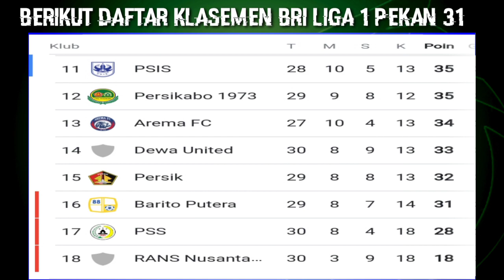JADWAL BRI LIGA 1 HARI INI PEKAN 31 - KAMIS 16 MARET 2023 - KLASEMEN TERBARU BRI LIGA 1 2023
JADWAL LENGKAP BRI LIGA 1 2023 PEKAN 31 - PERSIB VS DEWA UNITED - PERSIK VS PERSEBAYA
Jadwal BRI liga 1 hari ini pekan 31

JADWAL BRI LIGA 1 2023 PEKAN 31| PERSEBAYA VS PERSIB - PERSIK VS PERSIJA

JADWAL BRI LIGA 1 2023 TERBARU PEKAN KE 31 - PERSIB , PERSIK - BORNEO FC VS PERSIJA

jadwal Persib vs PSS Sleman pekan 31

  liga 1 live Indosiar hari ini, jadwal BRI liga 1 Live TV malam ini, jadwal terbaru BRI liga 1, jadwal bola malam ini,

jadwal liga 1 hari ini, jadwal liga 1 hari ini pekan ke 31
 jadwal Persib pekan ke 31
 jadwal PSS Sleman pekan ke 31
jadwal persik Kediri pekan ke 31
jadwal Persebaya pekan ke 31
 jadwal PSIS Semarang pekan ke 31
 jadwal Bali united pekan ke 31
 jadwal Borneo pekan ke 31
 jadwal Madura united pekan ke 31
 jadwal Persikabo pekan ke 31
jadwal bayangkara pekan ke 31
jadwal Arema FC pekan ke 31
jadwal PSM Makassar pekan ke 31
jadwal persija pekan ke 31
jadwal Persita Tangerang pekan ke 31

jadwal BRI liga 1 2023 pekan 29
jadwal BRI liga 1 2023 pekan 30
jadwal BRI liga 1 2023 pekan 31
jadwal BRI liga 1 2023 pekan 32
jadwal BRI liga 1 2023 pekan 33

Jadwal BRI liga 1 2023 hari Senin.
jadwal BRI liga 1 2023 hari Selasa.
jadwal BRI liga 1 2023 hari Rabu.
jadwal BRI liga 1 2023 hari Kamis
jadwal BRI liga 1 2023 hari Jumat,
jadwal BRI liga 1 2023 hari Sabtu.
jadwal BRI liga 1 2023 hari Minggu.

PSIS Semarang, RAN Nusantara FC, PSS Sleman, PSM Makassar, Madura united, Barito putera, Bali united, persija Jakarta, Borneo FC, Arema FC, Bayangkara FC, Persib Bandung, Persis solo, Dewa united, Persita Tangerang persik Kediri, Persikabo Bogor, Persebaya Surabaya.